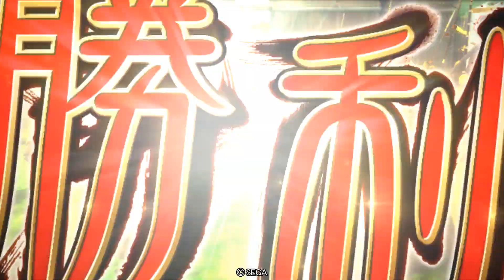三国志大戦733【覇王】(呂布)魔人降臨VS(朱儁)光刃闇祓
魔人呂布デッキです。今回のお相手は騎馬３体入りの漢軍デッキです。一歩間違えば夏侯惇と朱儁のどちらにも殲滅される可能性があるため序盤から中盤に掛けて慎重に立ち回りました。終盤お相手の夏侯惇を落としたのに乗じて攻め上がり昌覇の号令で逆転に成功しました。